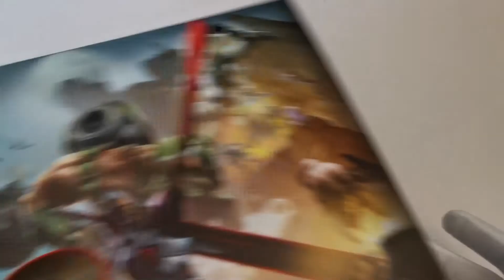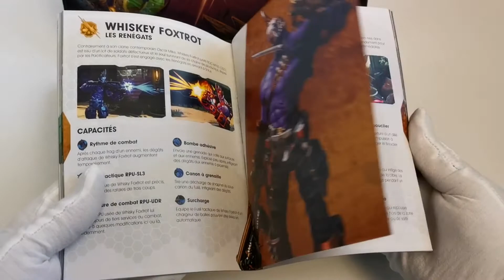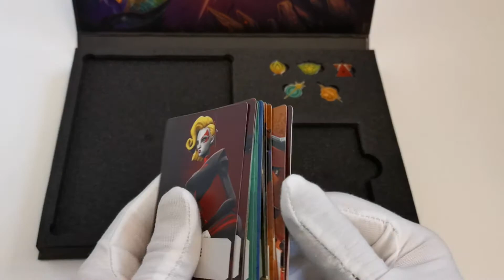UNBOXING : PRESS KIT BATTLEBORN [XBOX ONE]